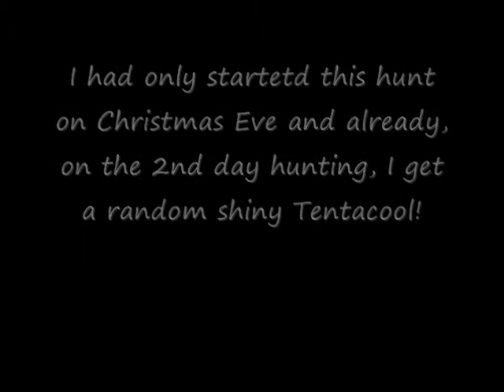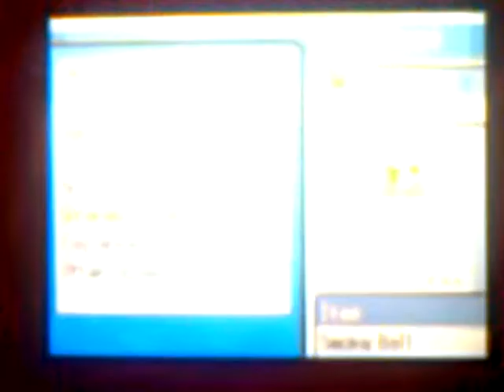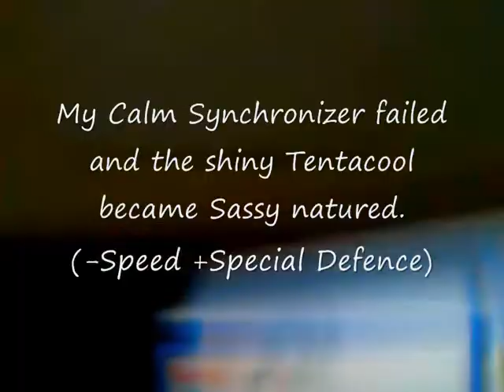Pokémon Soul Silver - Christmas Day Random Shiny Tentacool on Only the Second Day Hunting!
This was only the day after my random shiny Grimer! I don't know what to say! Another 1 in 8,192 shiny on my super lucky Soul Silver!

IVs:

HP - 14
Attack - 16
Defense - 4
Special Attack - 7
Special Defense - 7
Speed - 17